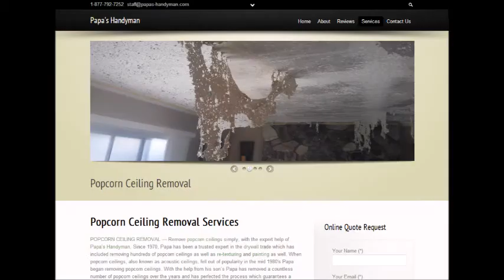Popcorn Ceiling Removal Ouray, CO Popcorn Removal Ouray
Popcorn Ceiling Removal Ouray, CO
REMOVE POPCORN CEILING Ouray, CO
Popcorn Removal Pros provides "Popcorn Ceiling Removal" services to clients in Ouray, CO - Entire Ouray area.

"Popcorn ceiling removal in Ouray, CO" refinishing and painting. Remove your Ouray, CO popcorn ceilings simply, with the expert help of Papa's Handyman. Since 1970, Papa has been a trusted expert in the Popcorn Ceiling Removal trade. When popcorn ceilings, also known as acoustic ceilings, fell out of popularity in the mid 1980′s.

2.) Will I have to leave the house while the crew is working?
4.) What type of paint should I use after the popcorn ceiling and refinishing phase?
6.) Does wetting down popcorn ceilings reduce dust?

POPCORN CEILING REMOVAL COST — Averages as low as $0.60 cents on up to $2.75 per square foot, but some popcorn ceiling removal services do not just base cost estimates off of square footage... What is the cost to remove popcorn ceilings in my area of Ouray CO? Is it expensive?.

Related Links:
ASBESTOS Popcorn Removal Cost -